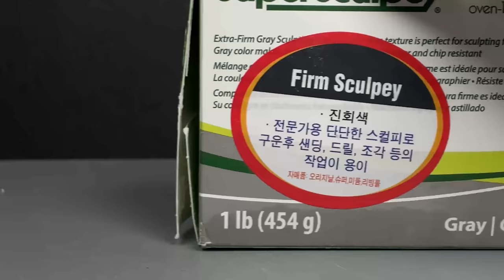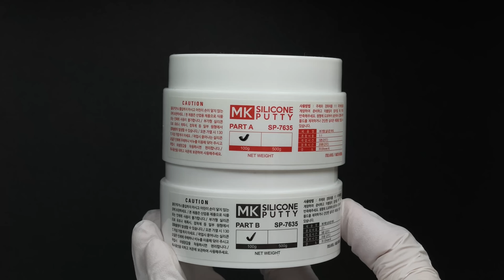Create Sonic (Glitch Arm) & Koco with Clay / Sonic Frontiers [kiArt]